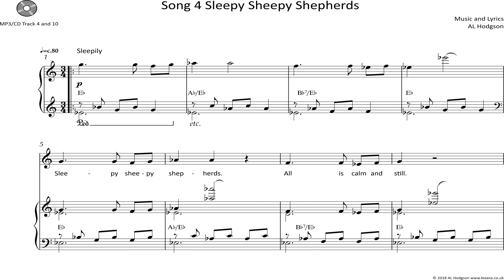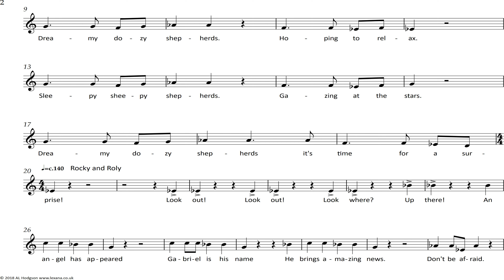'Sleepy Sheepy Shepherds' (excerpt) from the Nativity 'Mutton and Jeff' by AL Hodgson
An excerpt from the song 'Sleepy Sheepy Shepherds' from the Nativity ‘Mutton and Jeff’. Story, script, lyrics, and music by AL Hodgson.
Visit Lexana.uk for more examples of AL’s compositions and arrangements.
Be nice to each other and have a brilliant day.